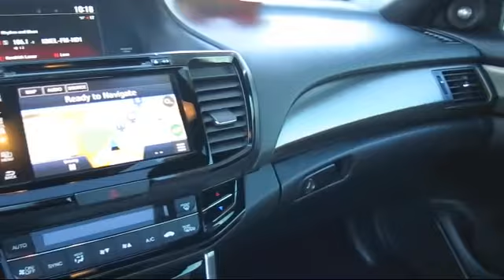2017 Honda Accord Coupe Touring Concord San Jose Fremont Hercules Sacramento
2017 Honda Accord Coupe Touring Stock Number: F20256A Vin:1HGCT2B01HA000934.

2285 Diamond Blvd.